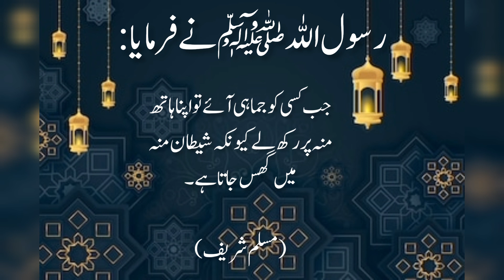4 Batain Anbiya Aur Rusl Ki Sunnat Hain | Daily Hadees e Nabvi ﷺ | Islamic Video In Urdu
4 Batain Anbiya Aur Rusl Ki Sunnat Hain | Daily Hadees e Nabvi ﷺ | Islamic Video In Urdu | Aslam Shikrani

Top searchs required:

40 Short Hadees

40 Hadith in Arabic With Urdu Translation.

Learn Fourty Short Hadees

Learn 40 Short Hadees

hadees Sharif

Hadith

Hadis